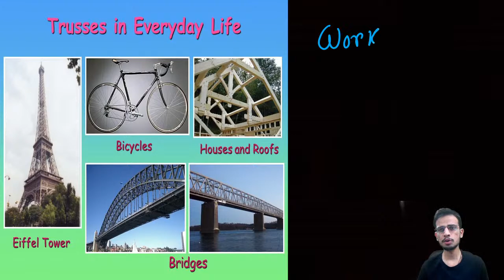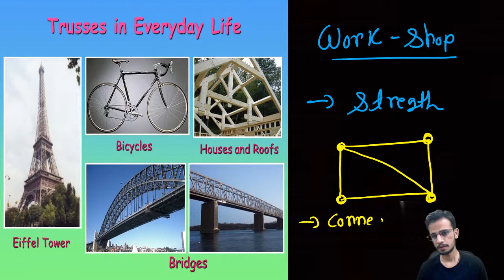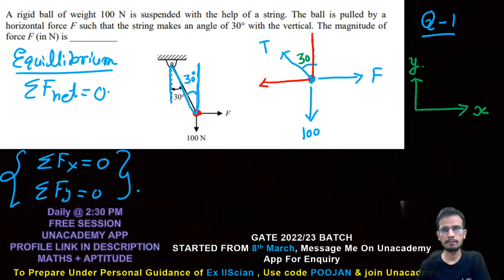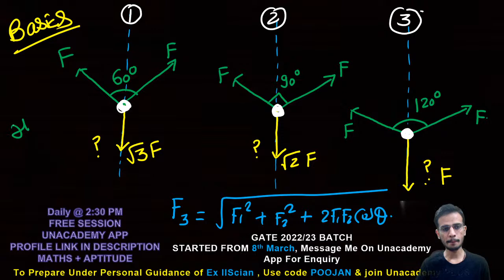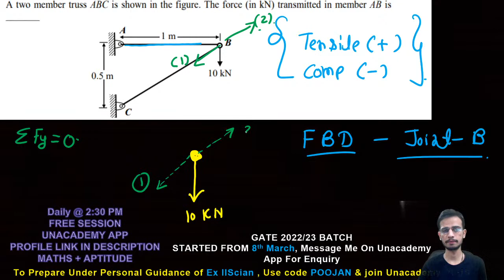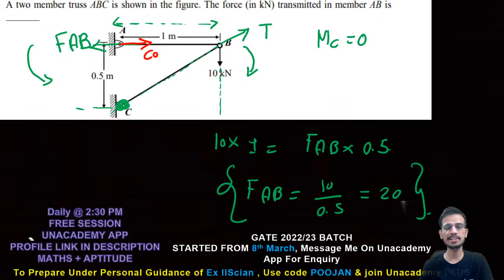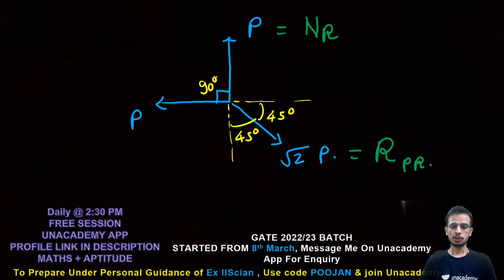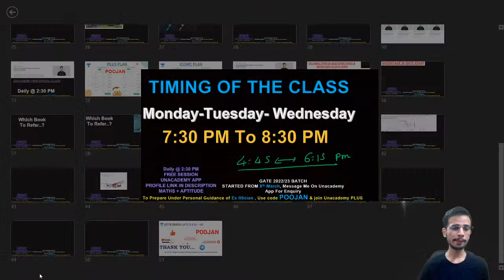An Introduction To Truss | Engineering_Mechanics | GATE & ESE 2022/23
Davda Poojan gives an introduction to Truss of Engineering Mechanics in this session of Parivarthan Batch. Watch this video till the end to know the value of these exams and tips to crack the GATE and ESE exam. Also, Davda Poojan shared his own experience to do the preparation of the GATE and ESE exam.

Davda Poojan talks about the important questions for GATE 2022 to give a preparation strategy for GATE 2022 and ESE 2021. This video emphasizes on ESE 2021 preparation strategy, GATE 2022 preparation strategy, and PSUs 2021 preparation strategy.

Davda Poojan and more top educators are teaching live on Unacademy.

Unacademy Subscription Benefits:
1. Learn from your favourite Educator
2. Dedicated DOUBT sessions
3. One Subscription, Unlimited Access
4. Real time interaction with Educators
5. You can ask doubts in a live class
6. Limited students
7. Download the videos & watch offline